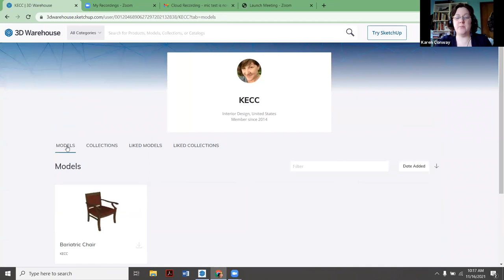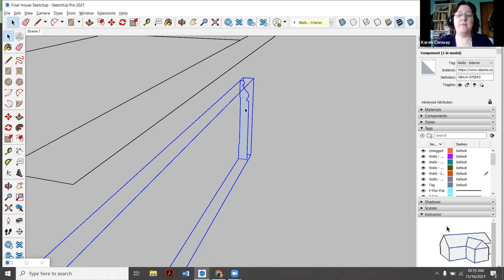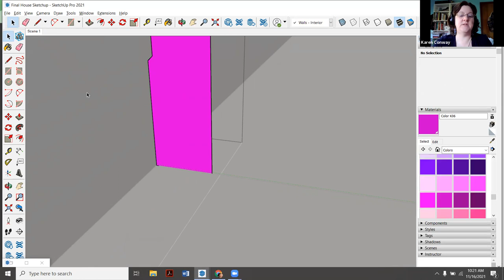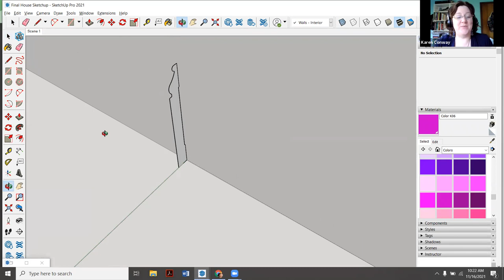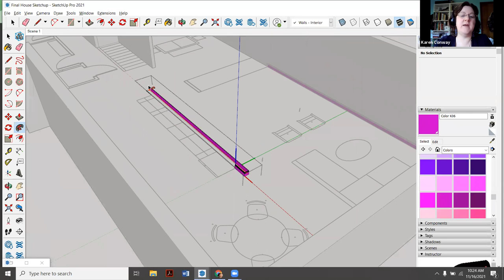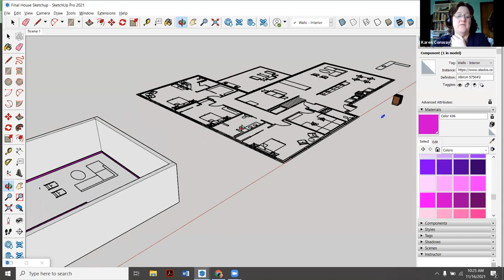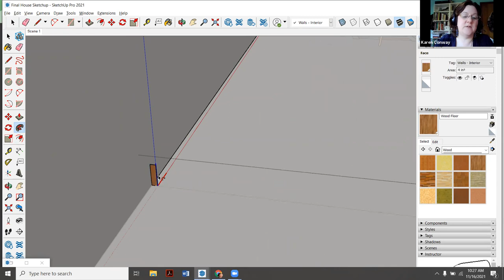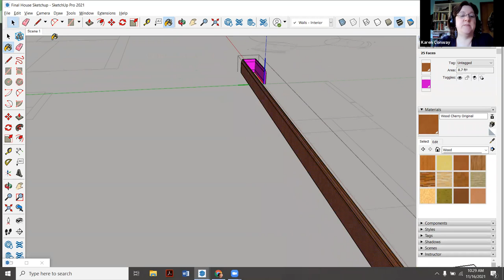SketchUp- Creating Base Moulding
How to add base (and crown) moulding to your rooms

And for more information about Russell Sage's Interior + Spatial Design Department,